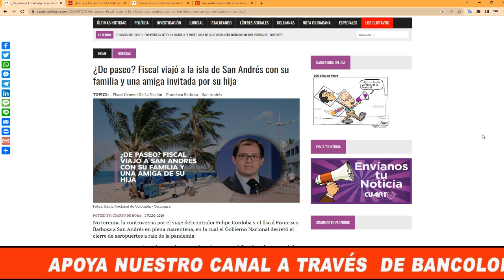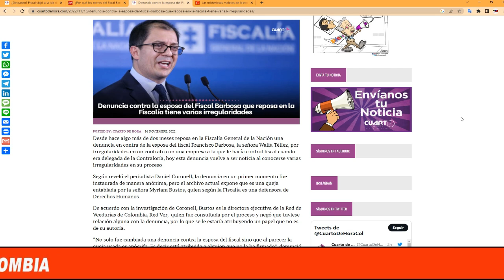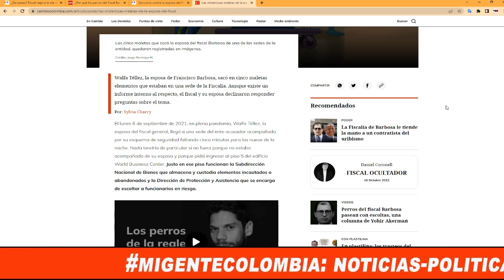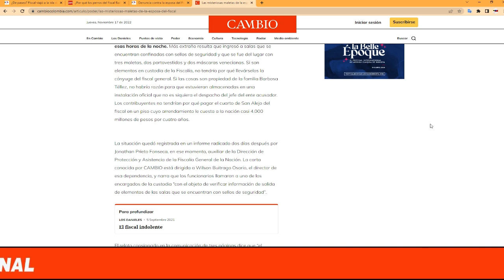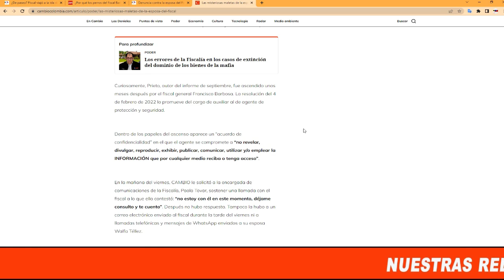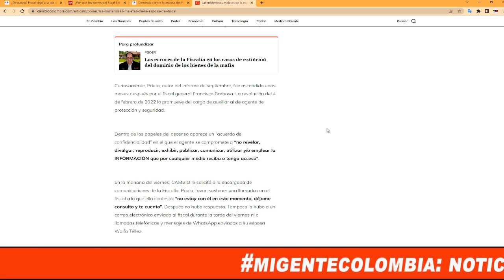RESUMEN IRR3GULARIDAES DE LA PAREJA BARBOSA CON EL MANEJO DE LOS RECURSOS PUBLICOS DE LA FISCALIA